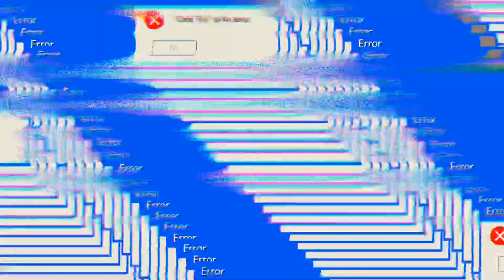Different Types Of Drivers